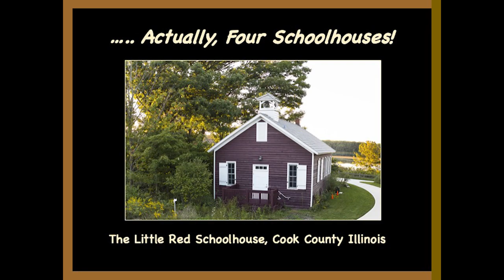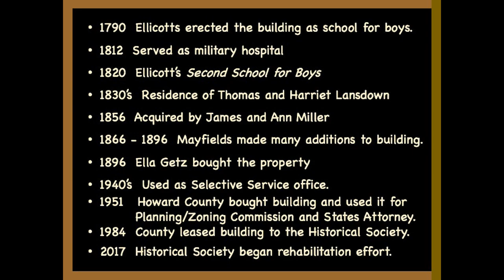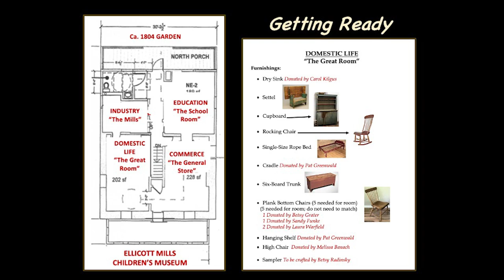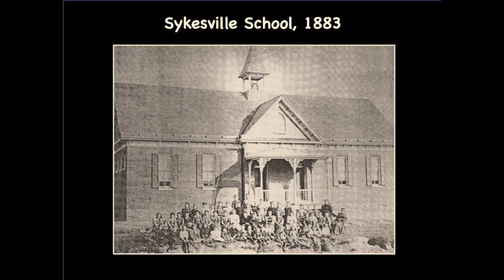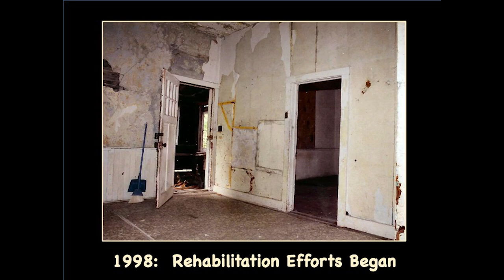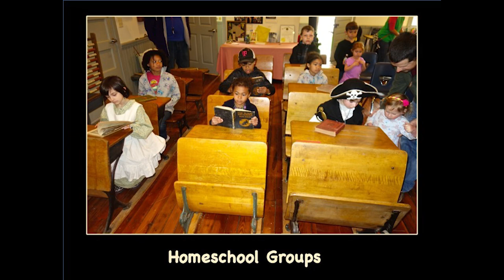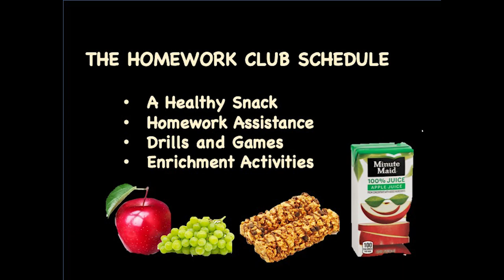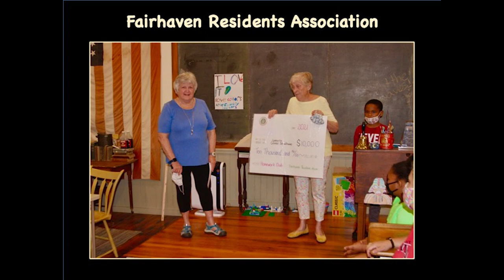A Tale of Three Schoolhouses by Patricia Greenwald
When Patricia Greenwald was the director of Gifted and Talented Education for Howard County Public Schools, a student project piqued her interest in restoring and sharing the stories of historic schoolhouses in Carroll and Howard Counties. She will tell the stories of three schools: Ellicott Quaker School (late 1700s), Pfeiffer’s Corner Schoolhouse (1883), and the Sykesville Colored Schoolhouse (1904).

Recorded by the Community Media Center with generous grant funds provided by an anonymous donor.